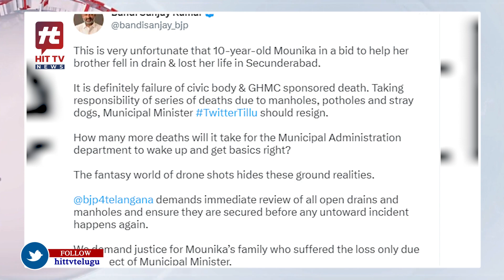రాష్ట్ర ప్రభుత్వం పై బండి సంజయ్ ఫైర్ | Bandi Sanjay Fires On KTR